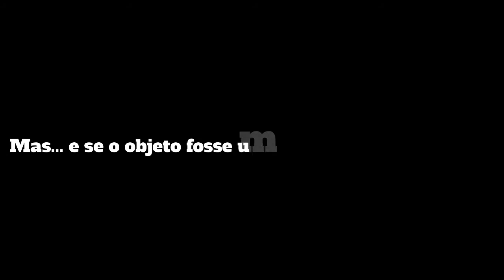Simulando um Grande Impacto - Asteroid Day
Na noite de 20/06/2018, uma grande bola de fogo foi vista nos céus do sertão do Ceará e Paraíba. Estima-se que ela tenha sido gerada por uma rocha espacial de cerca de 35 Kg, do tamanho de uma bola de basquete.

Neste 30 de junho, estaremos no Astronomia ao Vivo às 21:30, debatendo juntamente com Paulo Holvorcem, Cristóvão Jacques e Leonardo Amaral sobre os perigos que vem do espaço. Não percam

Mas... e se o objeto fosse um asteroide de 50 metros?